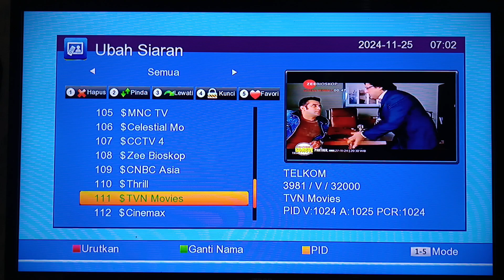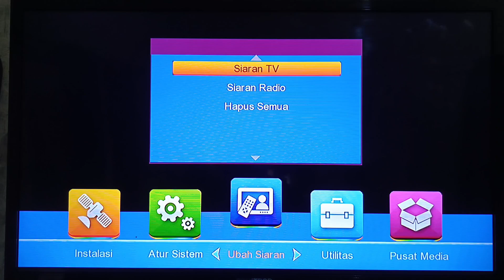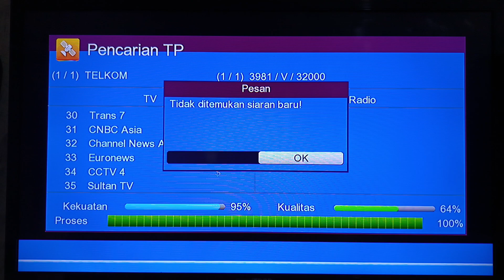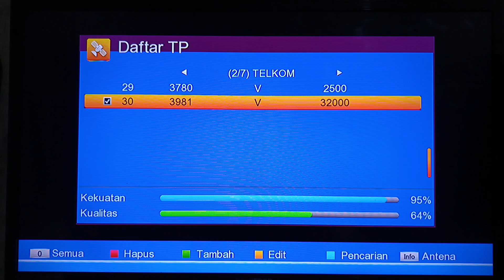FREKUENSI TRANSVISION TERBARU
Frekuensi telkom terbaru
Daftar transponder transvision
Siaran terbaru transvision